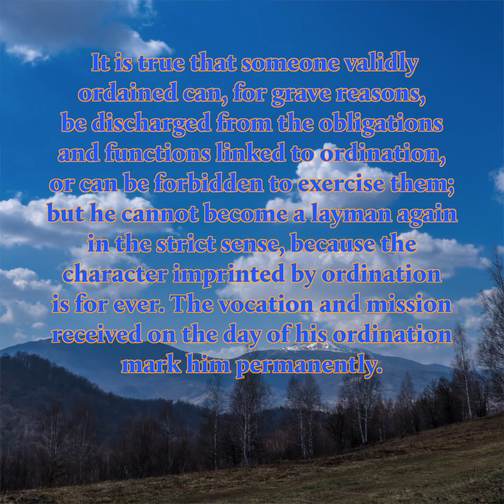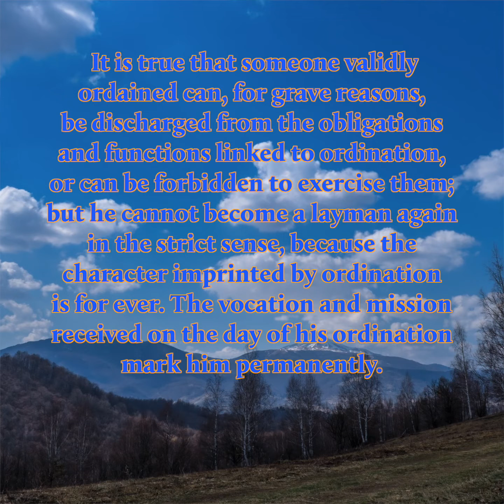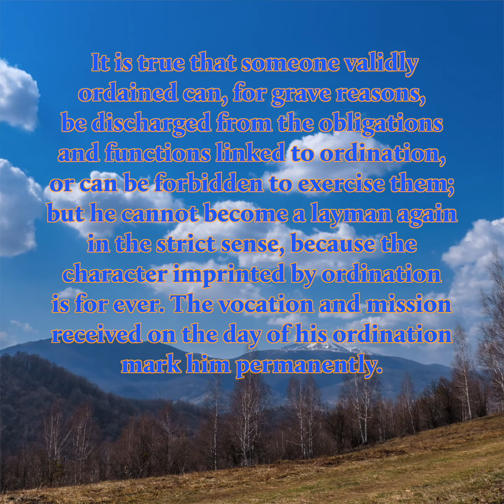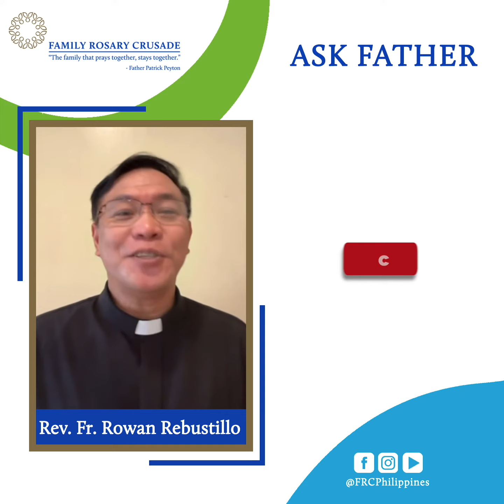When a Priest leaves the ministry to get MARRIED has he lost his VOCATION?